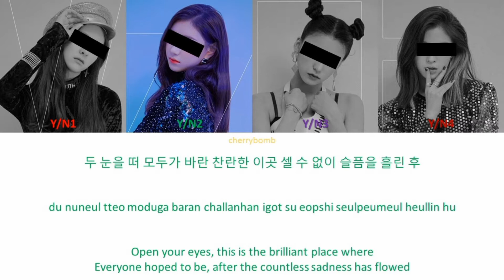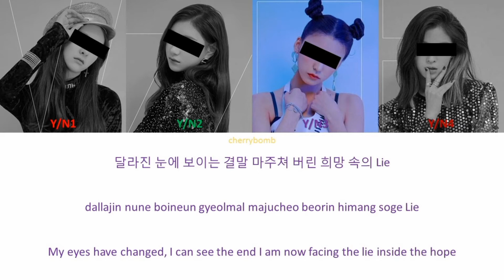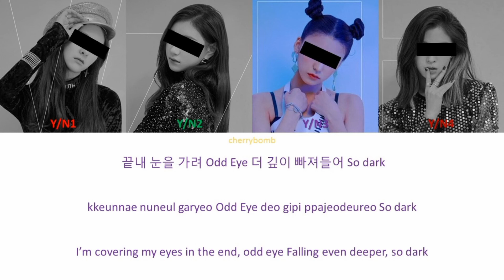Your girl group (4 members) [Dreamcatcher] color coded lyrics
ALL RIGHTS ADMINISTERED by Face Entertainment
Artist: Dreamcatcher
Song: Odd Eye
Album: 'Dystopia' : Road to Utopia ' Mini Album